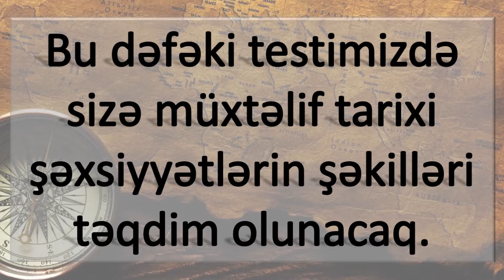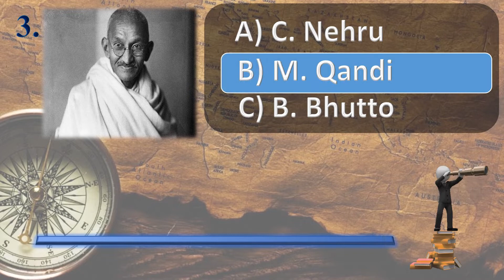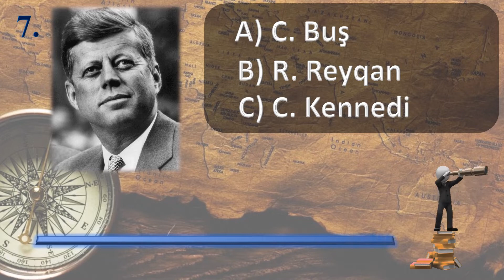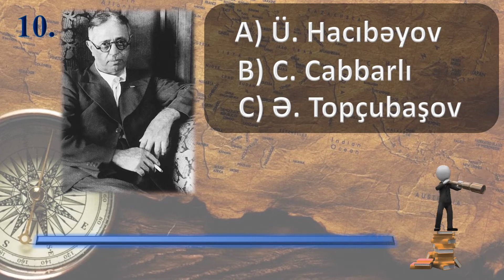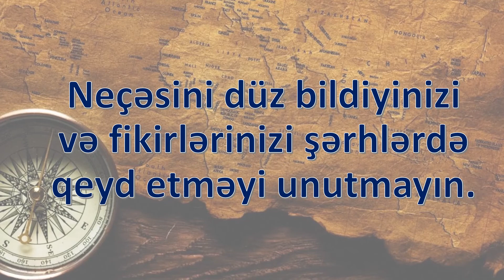Ümumi biliklər üzrə test - 19 - Tarixi şəxsiyyətlər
Bu tarixi şəxsiyyətləri tanıyırsan?
Bu dəfə tarix mövzusunda test istəkləri çox olduğu üçün tarixi şəxsiyyətlərlə bağlı suallar təqdim olunur.

Nəticənizi və fikirlərinizi şərhlərdə bildirməyi unutmayın.
Ümid edirəm, testi bəyənərsiniz.

Daha çox ümumi biliklər üzrə testlər, tapmacalar, fərqi tap və digər əyləncəli oyunlar üçün kanala abunə olub bizi izləyin. Bildirimləri açsanız, yüklədiyimiz videolardan ən tez xəbərdar olmuş olarsınız.